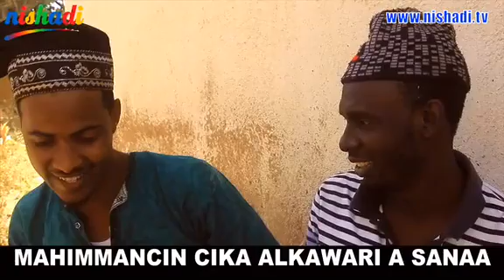Muhimmancin cika alkwari